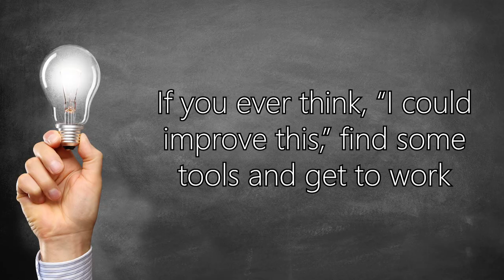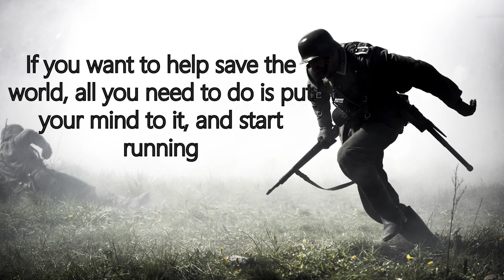Historic Figures 2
Hispanic Leaders and inventors you might not know about. Check out this video. I think you will be surprised on how much the Hispanic community has had an impact in your life.